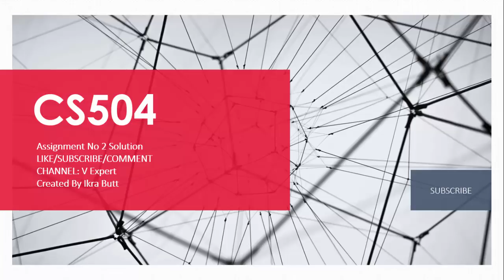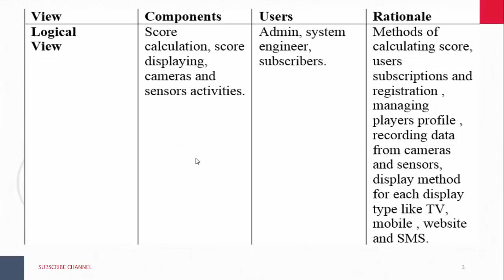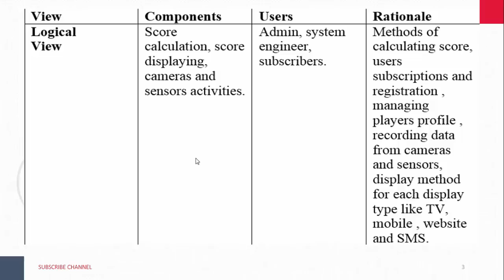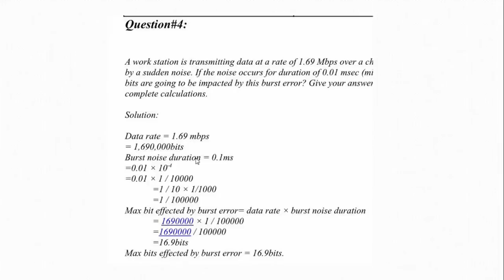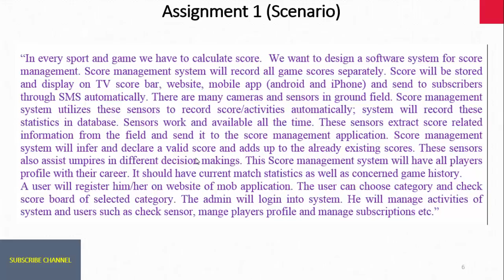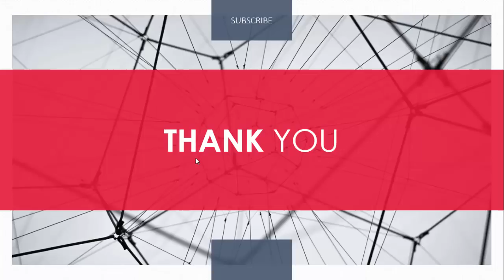CS504-Software Engineering I Assignment No 2 Solution Winter Fall 2019